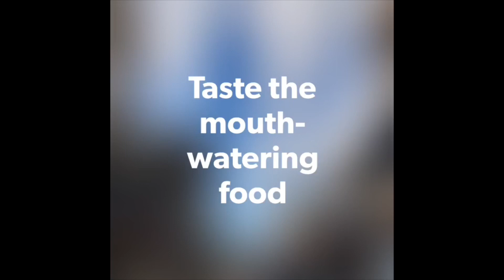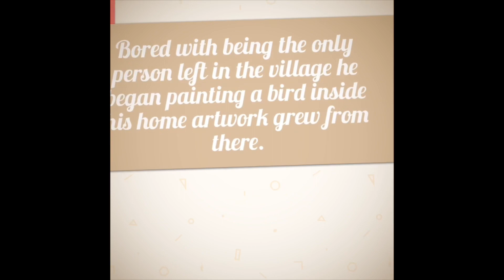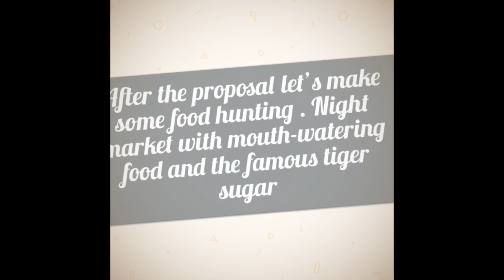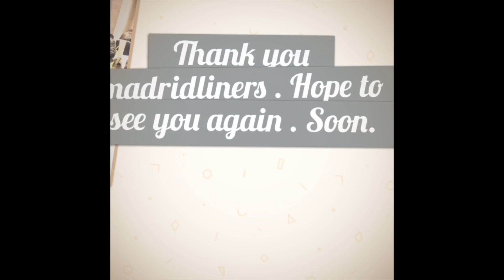Rainbow village + daliart plaza + tiger sugar tea + BIG announcement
A little trivia about  rainbow village.
Dinner at night market  and experience the famous Tiger Sugar tea

First time to witness a P-R-O-P-O-S-A-L

Congratulations to AWENG and KAT . best wishes!!

App: quick and i-movie
Camera : iPhone